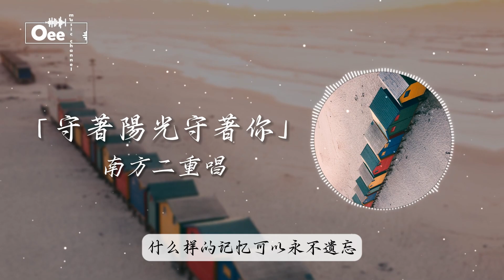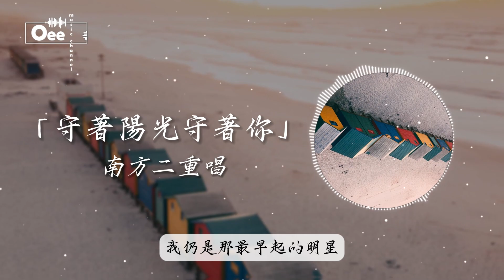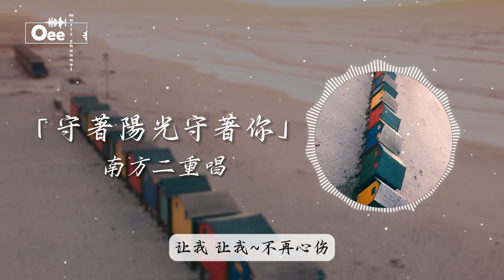南方二重唱 - 守著陽光守著你【什麼樣的信約可以等候三世 什麼樣的記憶可以永不遺忘】♫ 動態歌詞 ♩ 高音質♩ 经典老歌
歌词在下面 ↓↓
詞：謝材俊
曲：李壽全

讓我執起你的手
在等待的歲月中
我已經學會了不絕望
守候著你我便守候住一身的陽光
夢境會成為過去
一如黑夜要躲藏
我仍是那最早起的明星
守著朝陽
朝陽下你燦爛的甦醒
什麼樣的信約可以等候三世
什麼樣的記憶可以永不遺忘
什麼樣的思念可以不怕滄桑
什麼樣的日子可以讓你不再流淚
讓我
不再心傷

夢境會成為過去
一如黑夜要躲藏
守著朝陽
讓我
不再心傷
讓我
不再心傷

除此影片。
封面的版權歸於攝影師所有。